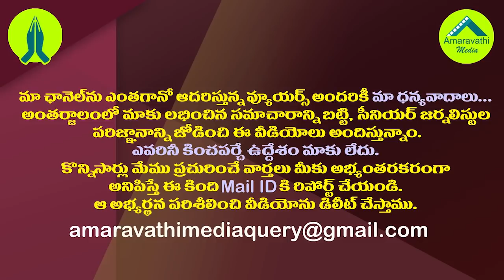డిక్లరేషన్ పై చంద్రబాబు రచ్చ వెనుక కారణం ఇదేనట.!| BJP MP Subramanian Swamy Comments on Chandrababu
BJP MP Subramanian Swamy has made shocking comments on TDP Chief and Former CM Chandrababu Naidu over Tirumala Declaration Issue. He Accused Pro TDP Media for misleading people on TTD Chairman YV Subba Reddy Comments over Declaration.